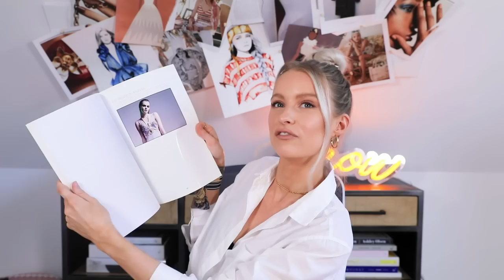HOW TO GET A JOB IN FASHION & MY CAREER, PHD STORYTIME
I finally filmed probably the of my most highly requested videos - How to get a job in fashion as well as a little about my own education and career before I became a blogger full time. Thanks SO much for all of your suggestions, makes me so happy that I can film videos knowing they might help or inspire you and of course if you have any questions I'll answer them in the comments below!

My Book (Kindle, Audio and Hardback)

🌟 Where I sell my Clothes: Vestiaire app - Inthefrow

🌟 Find Me